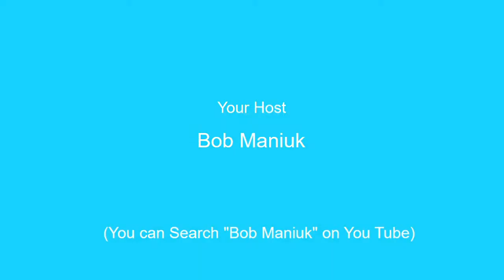Temptation of the Mark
When they don't allow you to buy or sell unless.